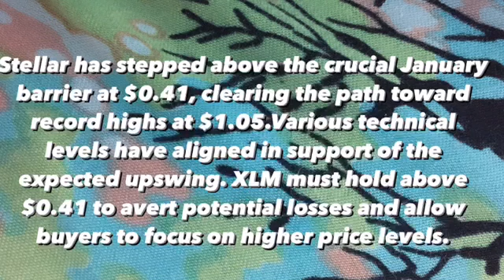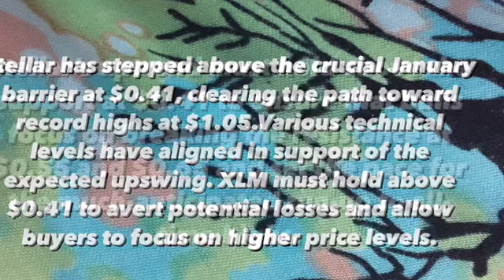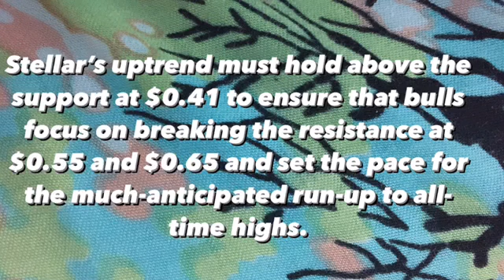XLM STELLAR MAJOR NEWS ( XLM STELLAR LUMENS BREAKING NEWS AND XLM PRICE PREDICTION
Stellar xlm just announced a very bullish partnership today and has announced that ukraine has partnered with them to ultimately help form their cbdc or central bank digital currency. The price prediction said that increase 1000% . If elon musk love dogecoin i want to invest in xlm coin. Joe biden . Blue wave . Donald trump .
Xrp , xlm ripple , stellar , occ , sec , cftc xrp ripple bitcoin xlm . Could $39 of stellar xlm make you rich ? I am gonna tell you on this video why you have to choose xlm . This is cryptocurrency analysis 2021 . Stellar xlm just announced a very bullish partnership today and has announced that ukraine has partnered with them to ultimately help from their cbdc or central bank digital currency. Xlm news announce for stellar saws price shoot up 20% on the daily. The stellar price and news still are hinting bullish overall. Stellar xlm also used to be called stellar lumens . Gonna tell about stellar prediction .